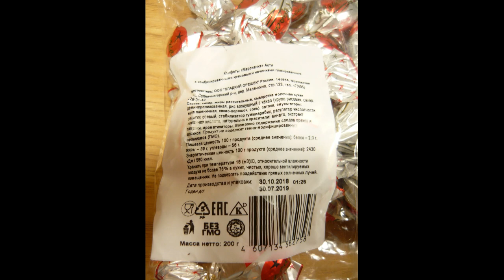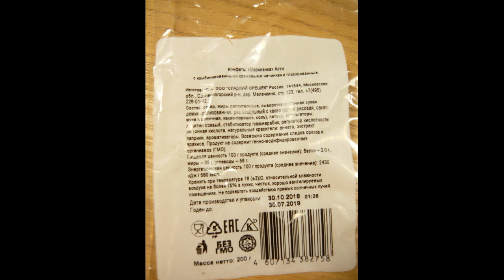ВИДЕО ОБЗОР ПРОДУКТОВ Fix Price Конфеты Мароианка асти